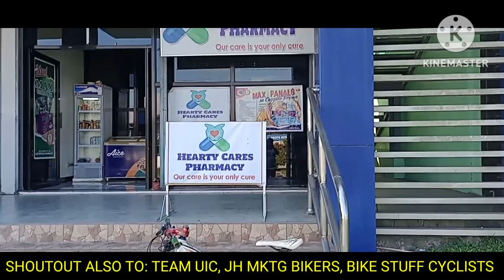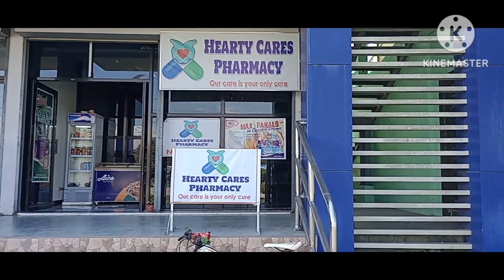Visiting Hearty Cares Pharmacy Main Branch ft. Bee Box Store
Hearty Cares Pharmacy Main Branch is located at SKSU Access Business Center.